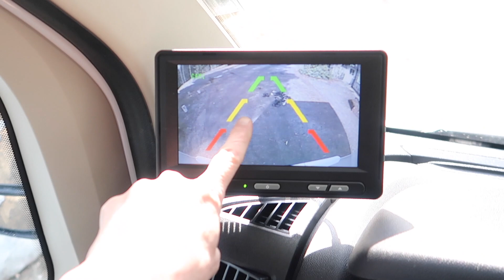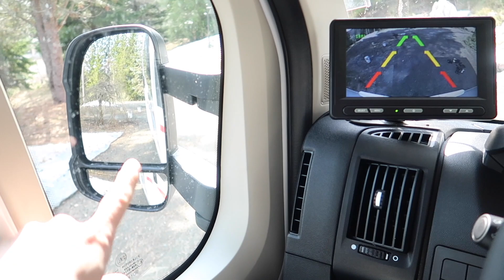ONLY SIX SEATS.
We only have six seats in the motorhome so five will have to stay behind.